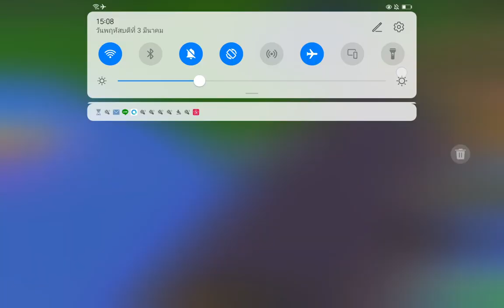เล่นแมพซิทตี้บ้านนาาา